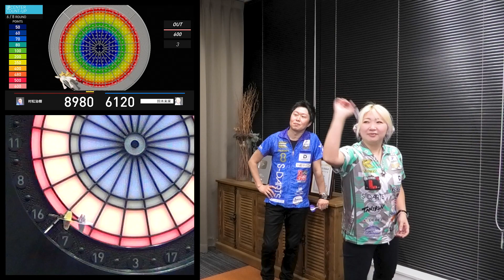【ダーツライブ3】 2月 逆センターカウントアップ遊び方【ライブラボ】​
ダーツライブは業界初となる「新ゲーム12カ月連続リリース」を実施。​
新ゲームはすべてダーツライブ3の実験の場「ライブラボ」から登場！​

‹2月限定ゲーム／逆センターカウントアップ›​
人気ゲーム「CENTER COUNT-UP」の進化版。
盤面の外側に近いほど点数が高いゲーム。
通常の「CENTER COUNT-UP」とは違い得点が0点のアウトボードが
近いので難易度は高いかも！？
「ダブル」の中でも得点が違うのでギリギリを狙って高得点を目指そう！

​▼ダーツライブ3が遊べる店舗はコチラ▼​